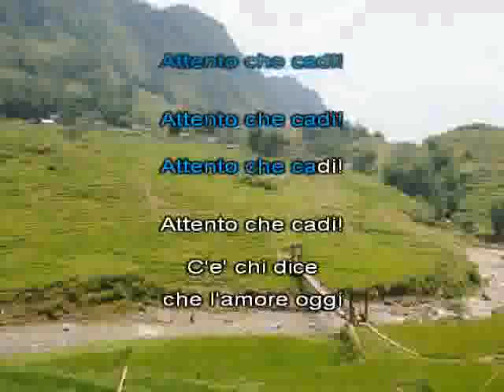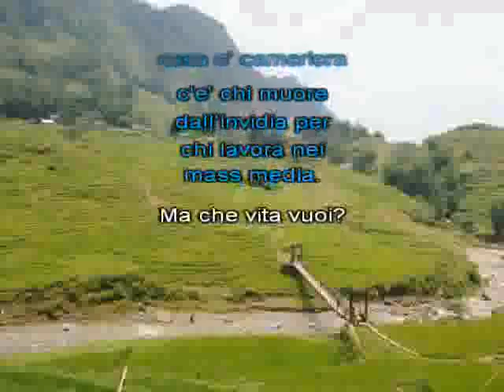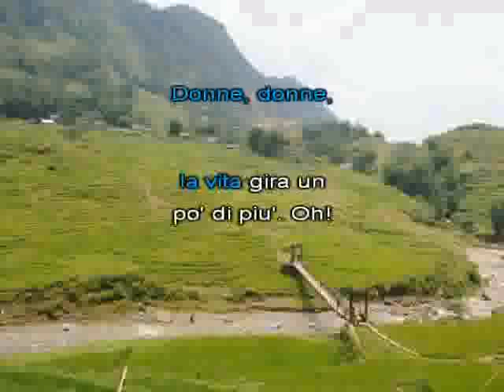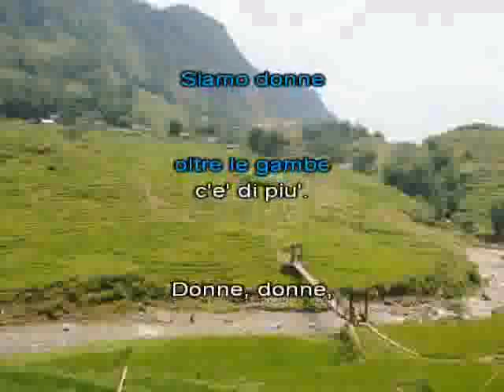1991 Siamo donne [karaoke]